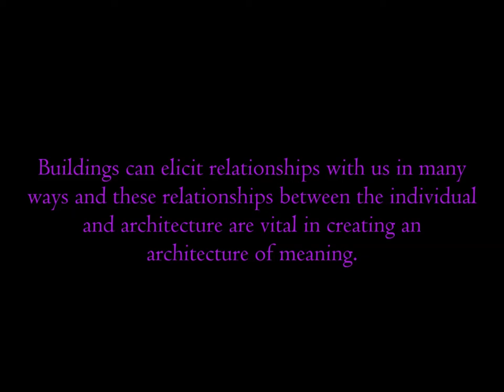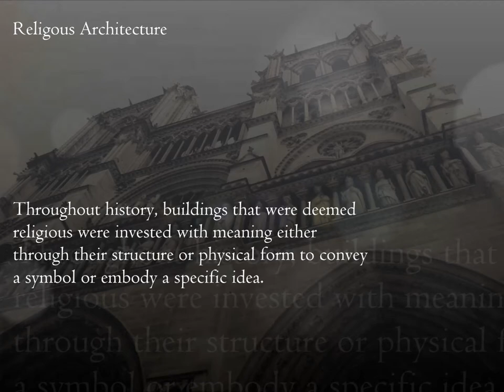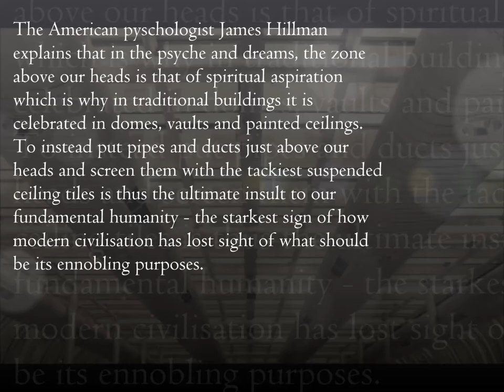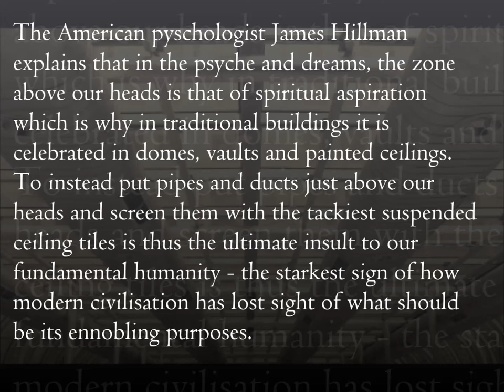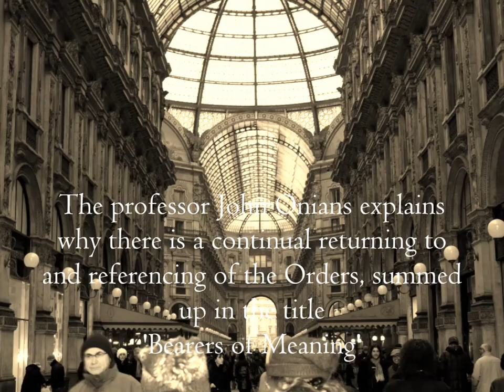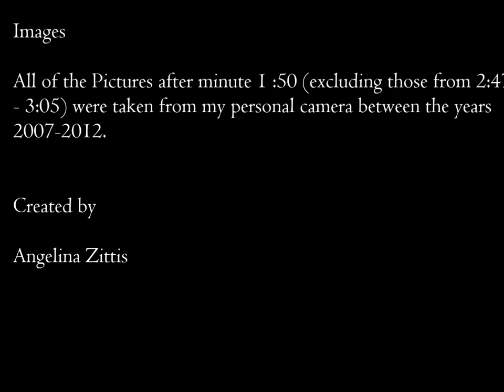MeanINg Architecture [HD]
Meaning in Architecture
By Angelina Zittis